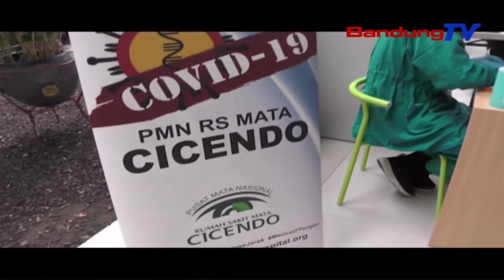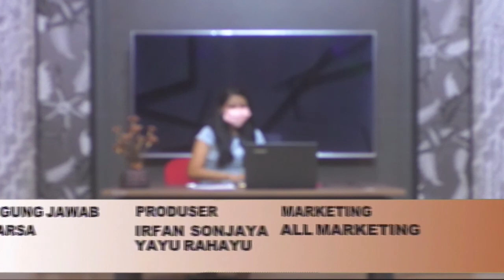Dialog Jabar Terkini - Apa kabar Vaksinasi???